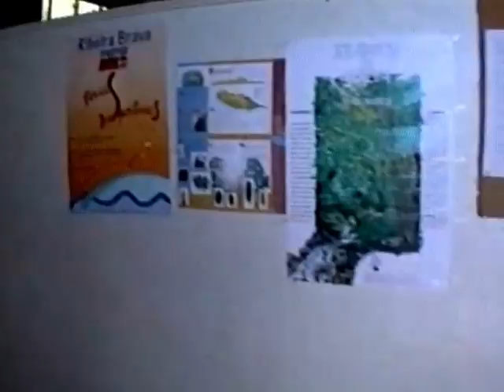1994 RBrava Pomar da Rocha